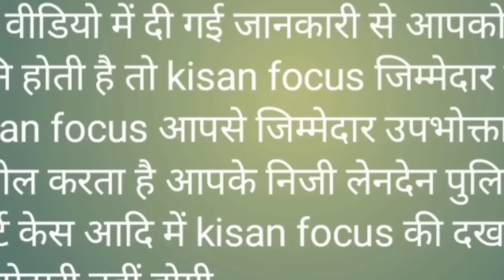वाशिंग पाउडर निरमा के अंदर ऐड आता है कि दाग ढूंढते रह जाओगे वैसे अशोक गहलोत को ढूंढते रह जाओगे ।।